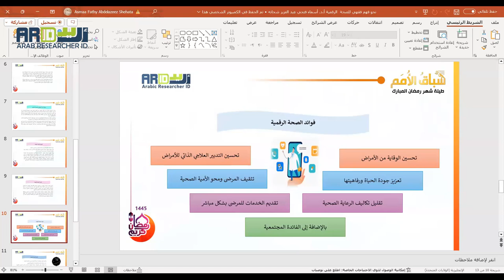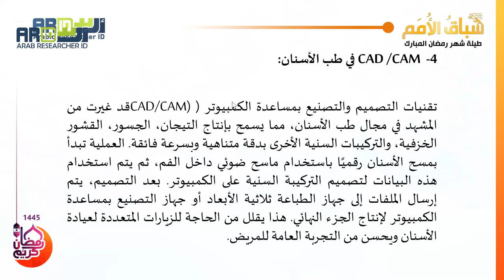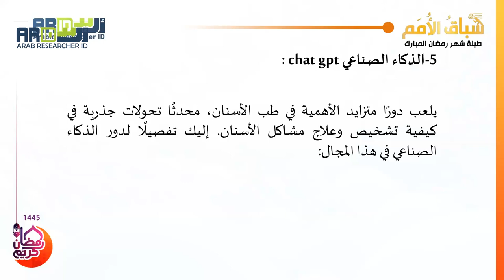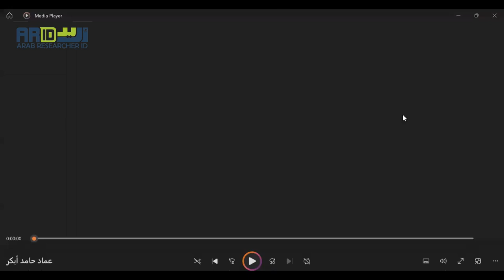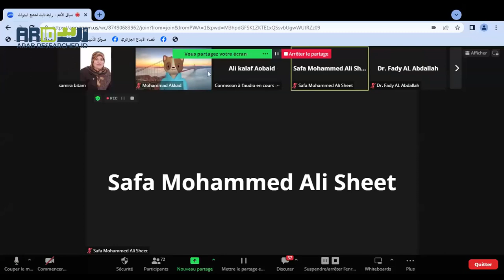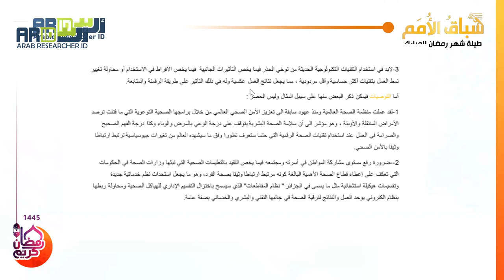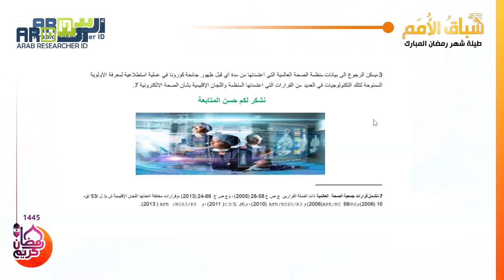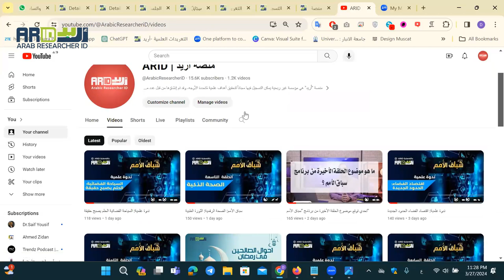ندوة علمية : سباق الأمم الصحة الرقمية